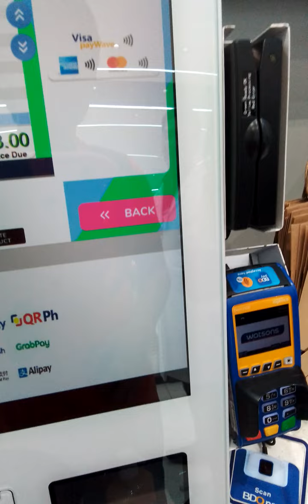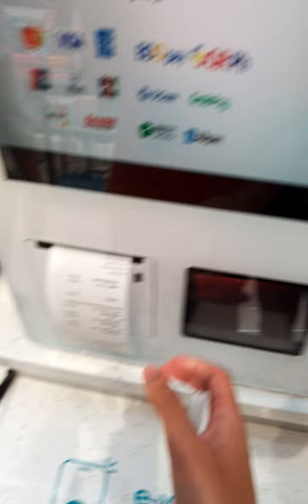Unknown self checkout @ Watsons® SM® Mall of Asia® - Pasay City, Metro Manila, PH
with ingenico® Desk/3500 PINpad (contactless)